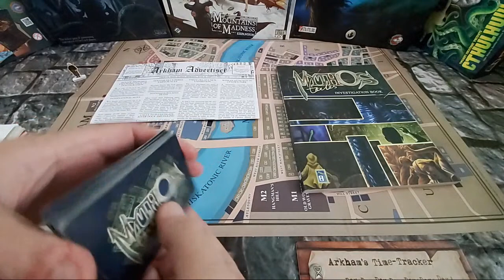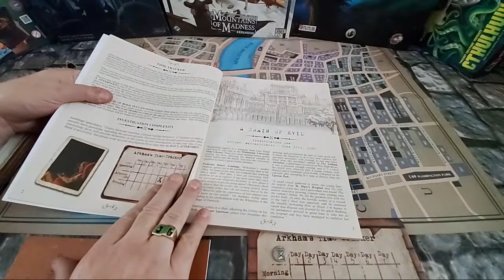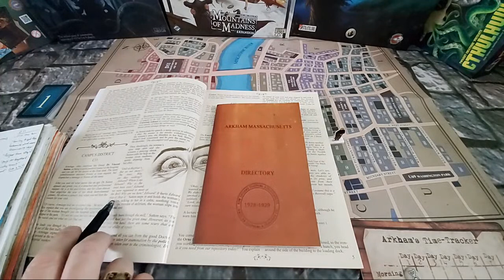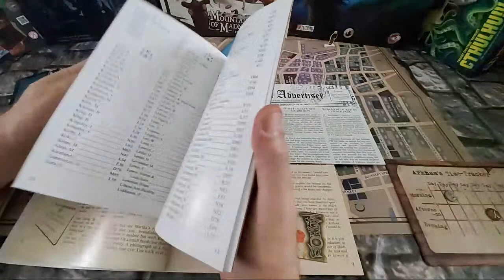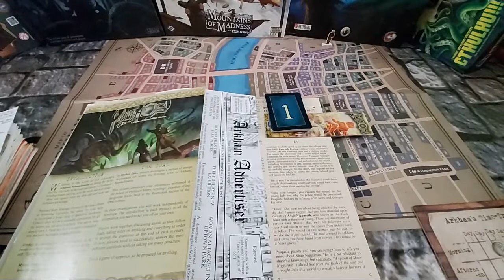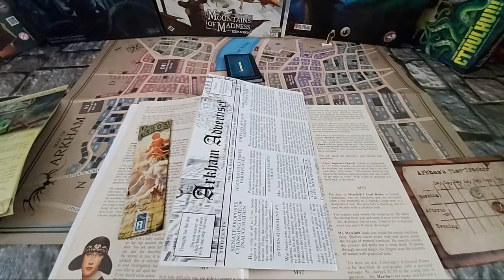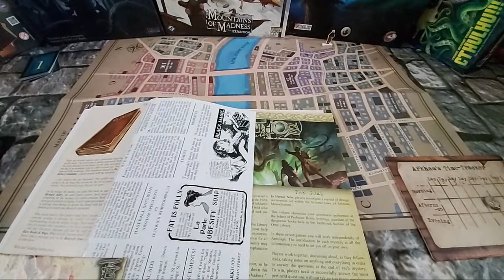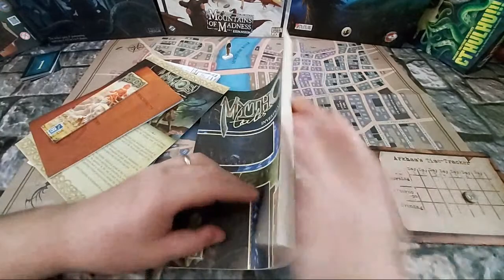Pixie Play Through - Mythos Tales By 8th Summit